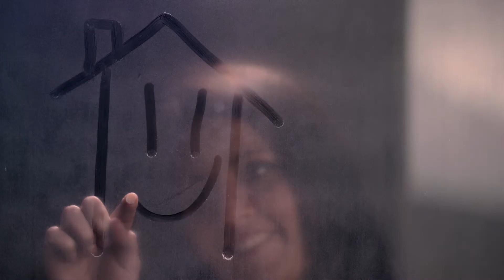Cambiamos la vida de muchos colombianos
Todos tenemos el sueño de una casa propia, Gobierno Santos ha llevado esperanza y  dignidad a la patria.